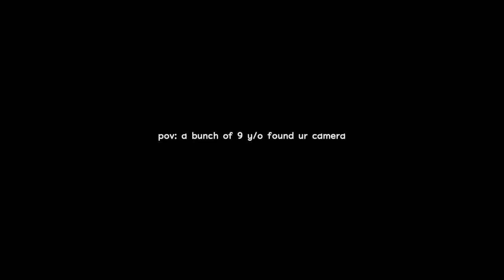moving out for college vlog | part 1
hiiiii, i've finally moved out for college so i thought it will be fun to vlog and show u guys the whole process??? i'm still kinda homesick, maybe you can tell me how to deal with it or come cry with me in the comments :)

About Carmesi:
I've always struggled with hormonal acne and i'm finally coming around to embracing it, the skincare range for hormanal acne by carmesi has been a huge help as they have 100% plant based salicylic acid which is much gentler on my acne prone skin, highly recommend it so do check it out!

Currently, Carmesi has their ‘Self-Care’ Sale going on their website which has a 20% flat discount across all products, and the bonus for you guys is if you Use my coupon code ARYAKI09 you get extra 10% discount over the already sale price not only on this Product but on all products.

Carmesi Foaming Face Wash
Carmesi Pore-Clarifying Toner
Carmesi Soothing Moisturizer